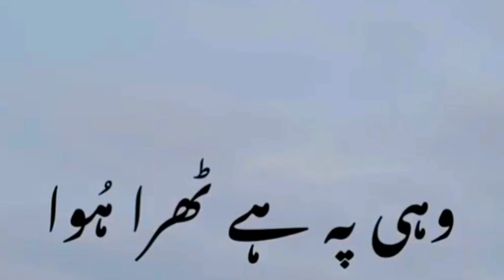Khamoshiyaan Awsome tuneکیا اس گلی میں کبھی تیرا جانا ہوا جہاں سے زمانے کو گزرے زمانہ ہوا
کیا اس گلی میں کبھی تیرا جانا ہوا جہاں سے زمانے کو گزرے زمانہ ہوا
khamoshiyaan
song